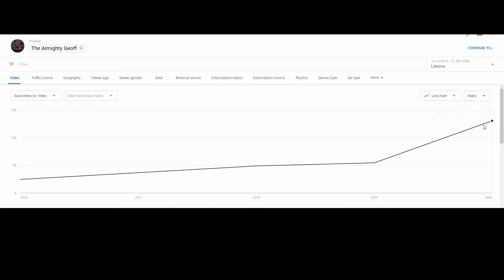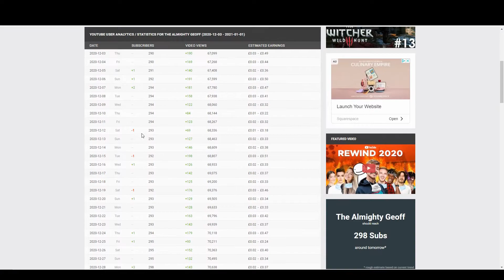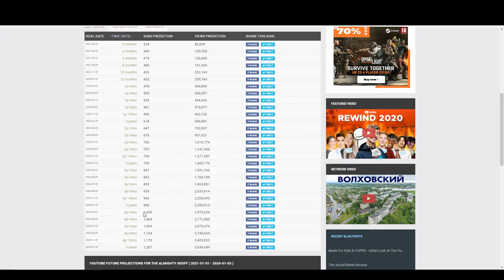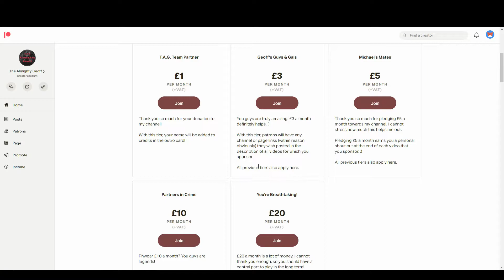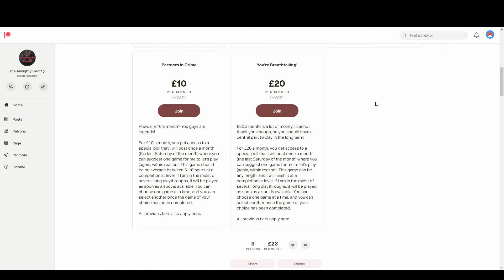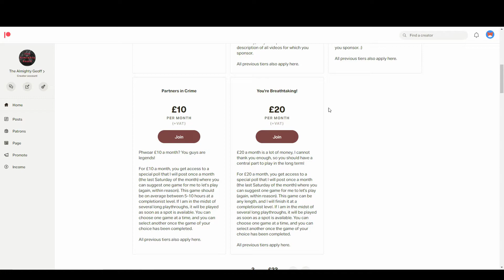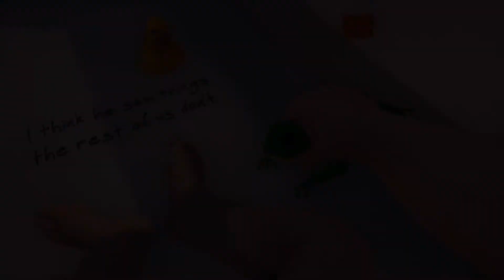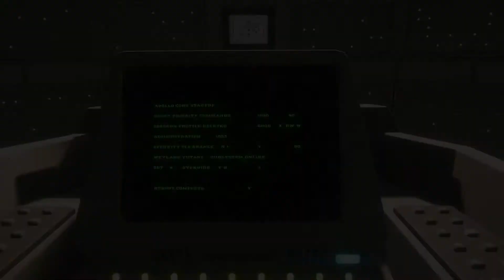LOOKING BACK AT 2020! | Channel Address #01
Hey everyone, this is my first rather lengthy channel address, in which we take a look at how we did in 2020, what we played, personal favourites and what is coming in the New Year!

Time Stamps:
00:00 - Intro
00:44 - YouTube Analytics
           - 00:55 - Views
           - 03:04 - Watch Time
           - 04:20 - Subscribers
05:36 - Social Blade
10:35 - Patreon
           - 12:09 - Plans for Spending
           - 15:02 - Recap and Changing of Tiers
           - 18:11 - Higher Tiers & Suggesting Games
22:24 - Games we Played in 2020
25:16 - Favourite Let's Plays of the Year
37:09 - Series to Expect in 2021
42:19 - Possibility of Time Off in 2021
42:57 - Special Thanks!
48:53 - Outro